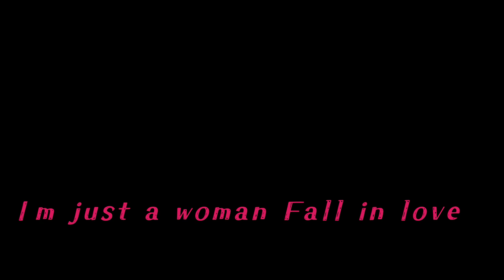恋に落ちて/小林明子 ギターソロ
使用ギター🎸
ARIA  Aー85CWE
後付けピックアップ
Fishman Presys ブレンド 301

Mic-AUDIX  SCX10
Mic-Preanp
PRESONUS(プレソナス)
TUBEPre V2

SONY-FDR-AX45

ギター・ソロ アコギで弾く大人のJ-POP名曲選から